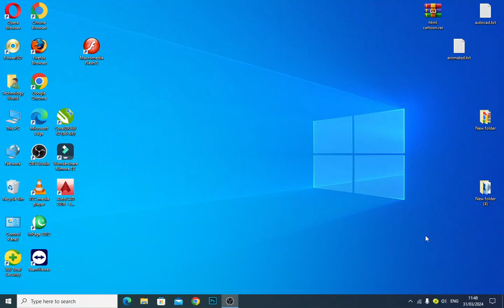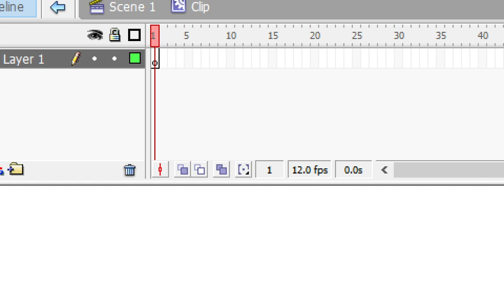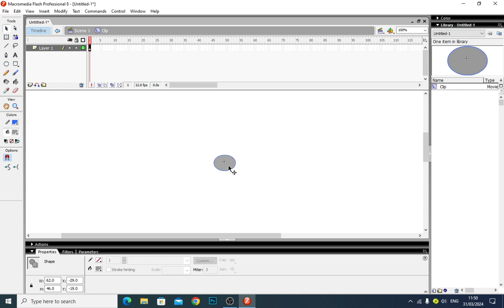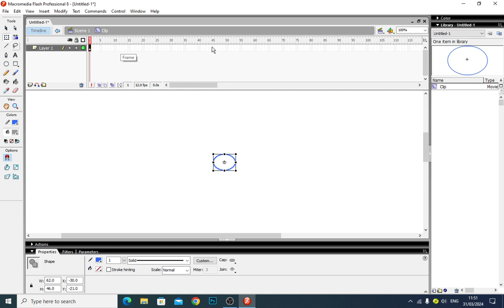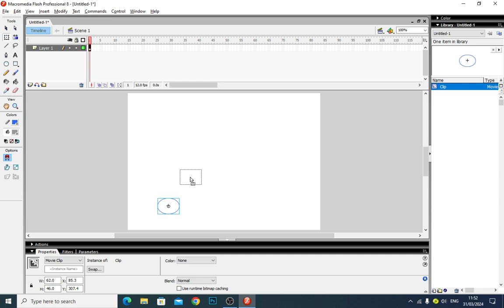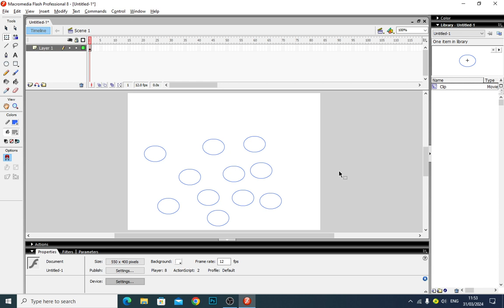Movie Clip In flash Animation tutorial. (For Beginners ) | flash 8 tutorials for beginners